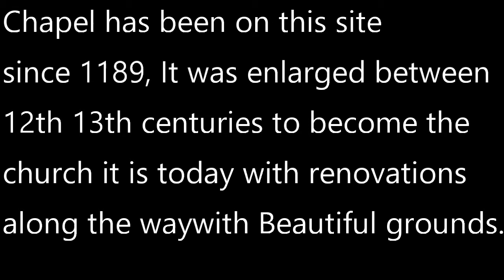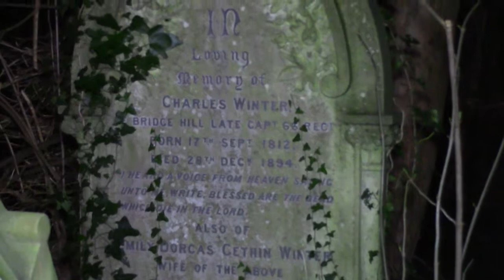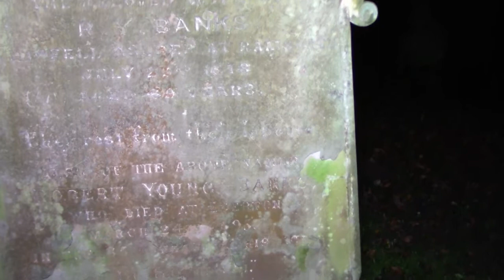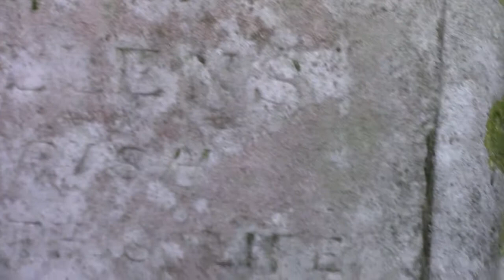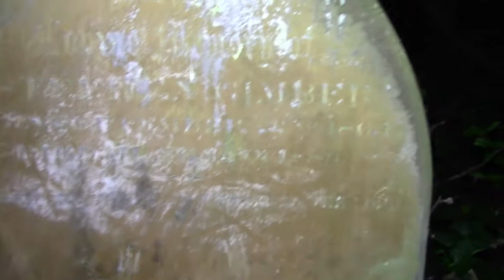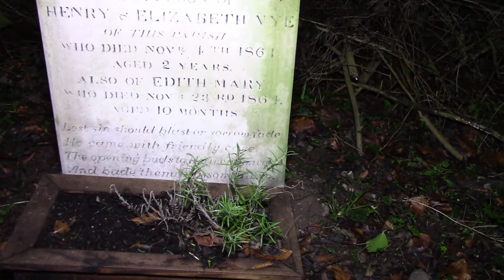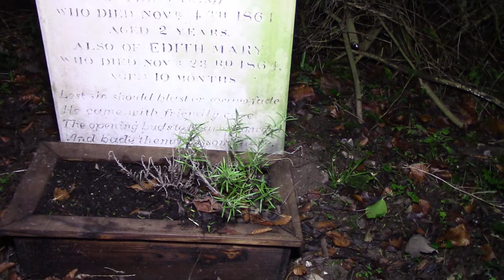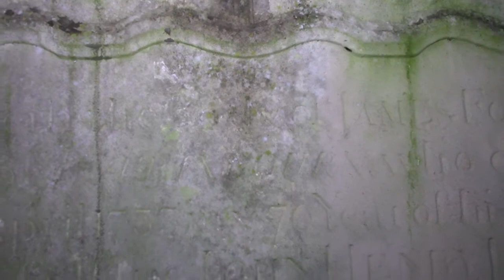New Church yard after dark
Chapel on this site since 1189, now a beautiful church in the dark we will go back in the day  lots to see Graves hiding under trees and under vines.

paranormal with mumabear